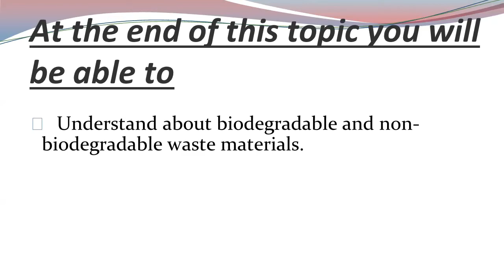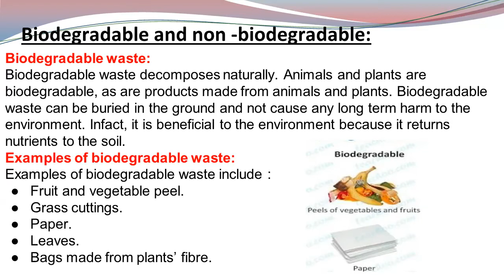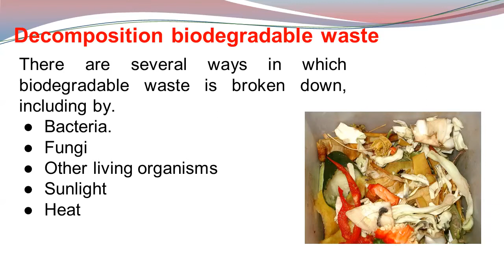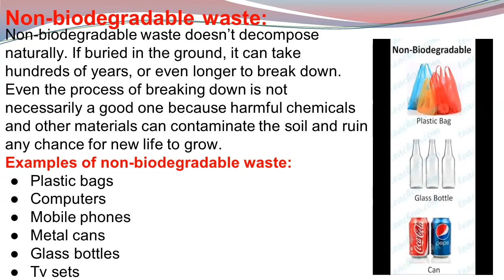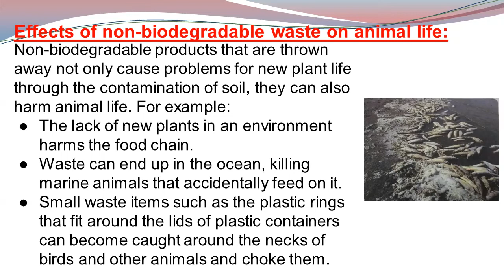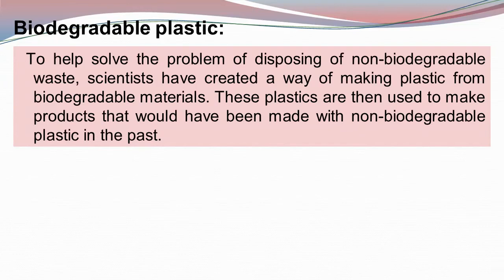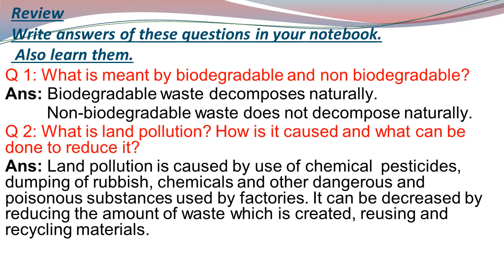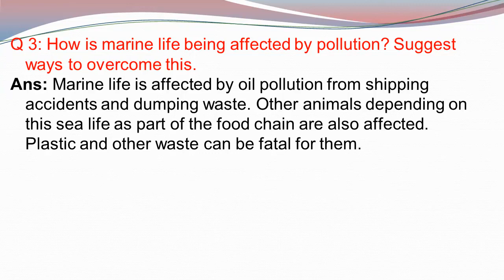Science Grade 5 Lesson#17